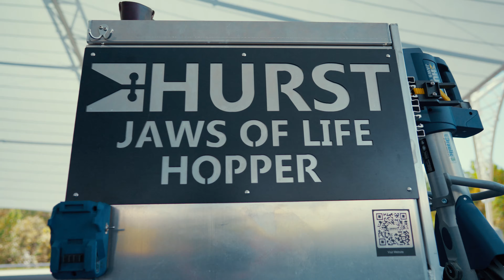URG and Team PRP Partner with IIHS to Train First Responders